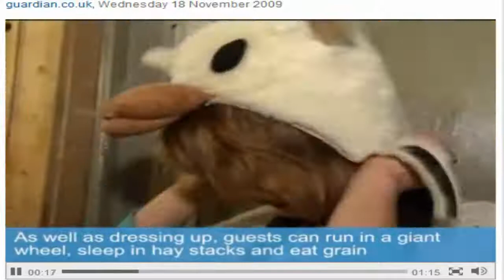eDan.com Daily Video Show #75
Billboard Companies, Large Hadron Collider Sets World Record, CERN, Pirate Bay Still Up, People Hamster Hotel in France, Free Domain. Hosted by Dan Doherty